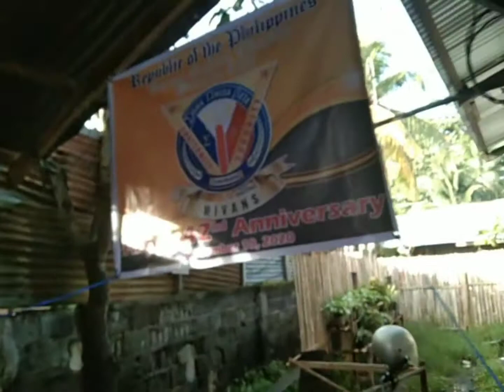SOB ANNIVERSARY | SAMUEL RUIZ